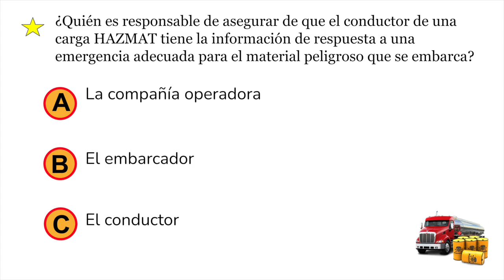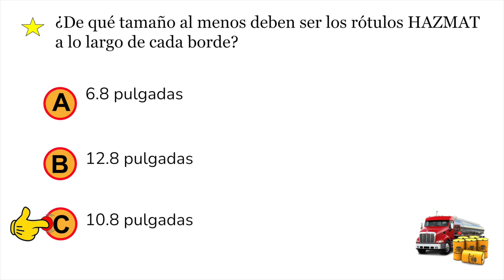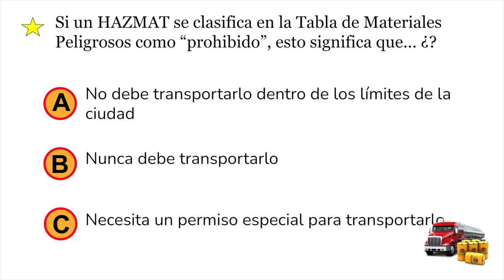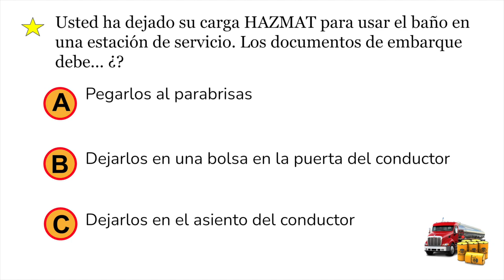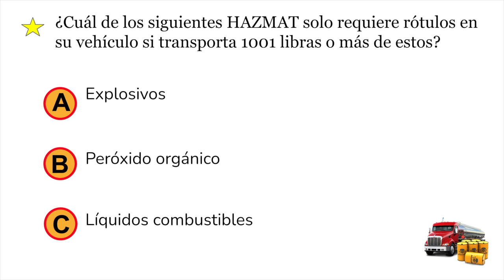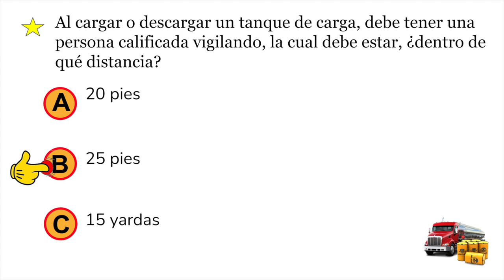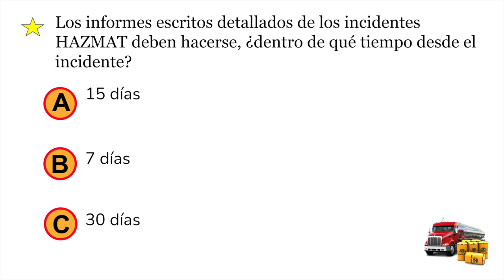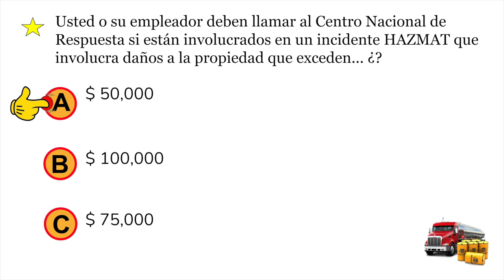LICENCIA CDL EXAMEN (materiales peligrosos 2021)Preguntas de la cdl en Espanol.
LICENCIA CDL EXAMEN (materiales peligrosos 2021)Preguntas y respuestas en espanol